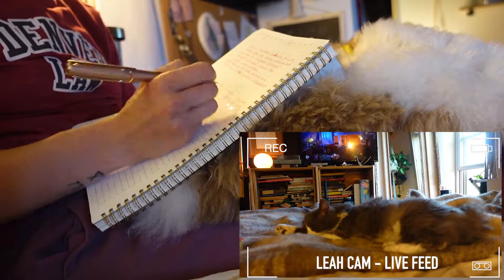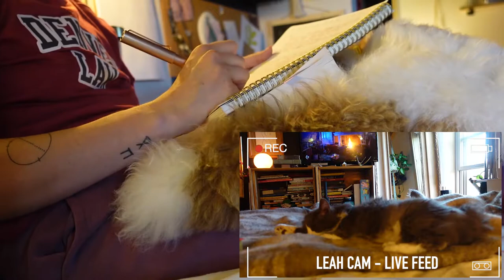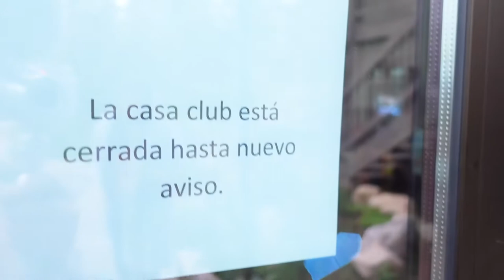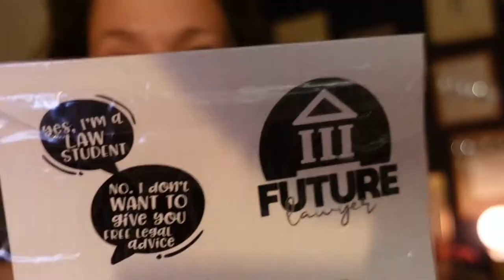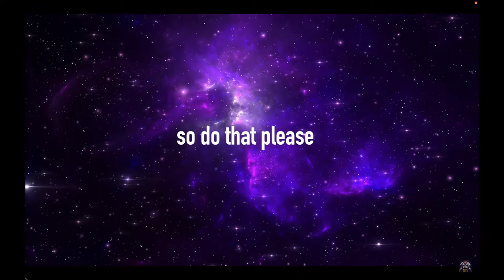LAW SCHOOL VLOG: week 1 of law school at university of denver | colorado mountain vlog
I'm a 1L at University of Denver. I do things in Summit County, CO.